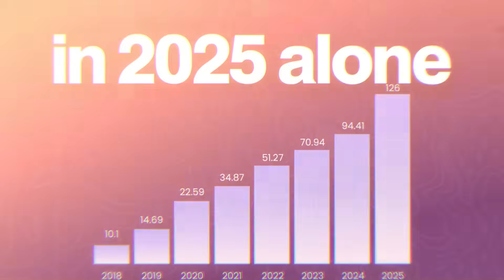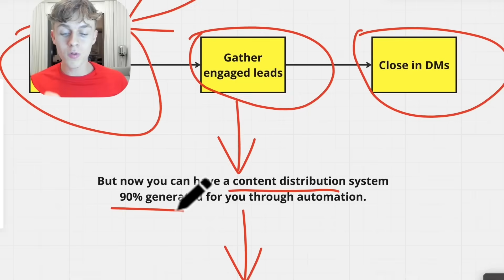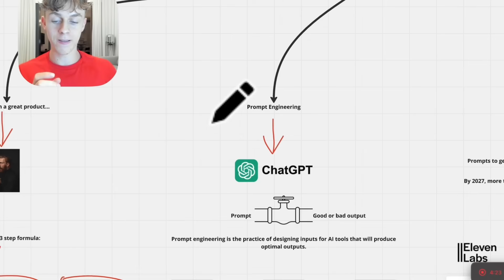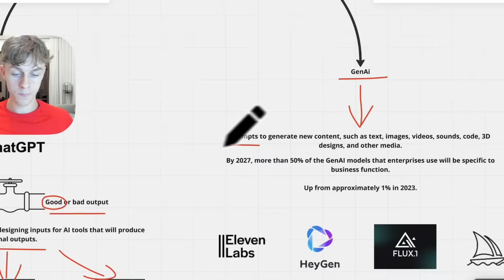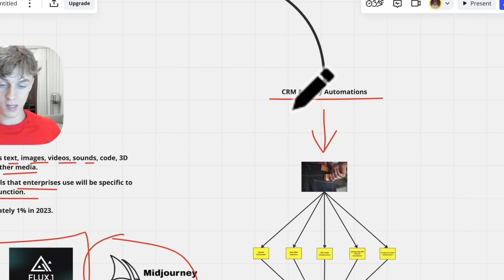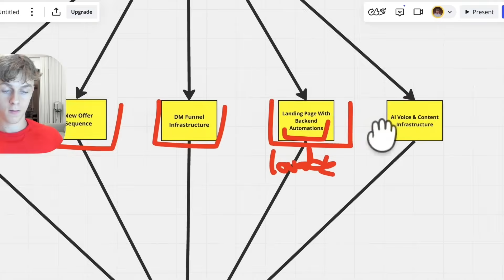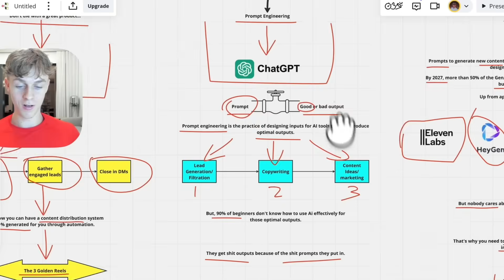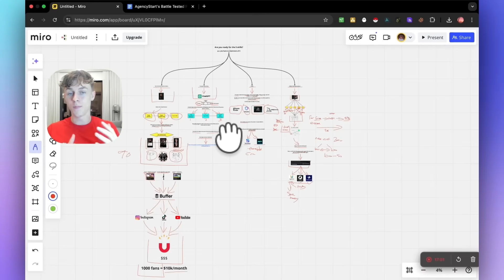Make $1m By Mastering These 5 Ai Skills in 2025 (CRAZY Advantage)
📚👉 Access New FREE AI Training For (Download AI templates & Client Acquisition)

🔐Become a private community member only for agencies & coaches looking to get 1-1 scaling support with me

Also, put notifications on so you can stay up to date with my latest content!

Get Started With GoHighLevel & 15+ Done For You Automations Inside The Community FOR FREE